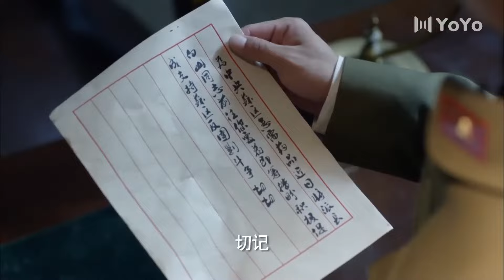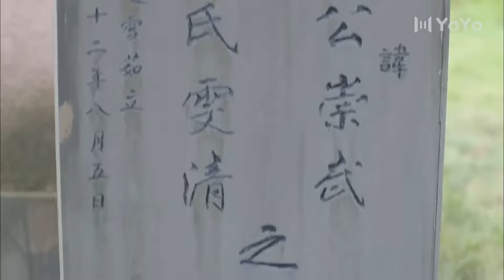铁血狂兵 12 | 林雨申携手张璇成功粉碎日本人发展细菌武器计划，热血抗战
二十世纪三十年代初鲁南闹匪患，青年军官高临峰为报家仇，主动请缨去陵沂城剿匪。当地驻军、安青帮、日本黑龙会与土匪沆瀣一气，剿匪举步维艰。中共地下党员高华君和沈岚岚为他指点迷津，帮他识破了昔日恋人安藤加代的真面目，摆脱了姐夫白龙飞的亲情拉拢，以蒙面侠黑旋风的方式伸张正义，并收获了沈岚岚的爱情。为粉碎日本人的细菌T计划，及掠夺山东煤矿的黑金计划，高临峰九死一生。他从沈岚岚等人身上受到革命熏陶，自愿接受党组织的领导，组织起神勇的黑旋风分队与敌人热血抗争。为保护抗日救亡物资，高临峰与制造家门惨案的白龙飞和黑龙会等展开殊死搏斗，最终将敌人一网打尽。加代以血洗耻，沈岚岚不辱使命，最终与高临峰终成眷属。高临峰率黑旋风分队奔赴抗日救亡战场，成长为一名革命战士。